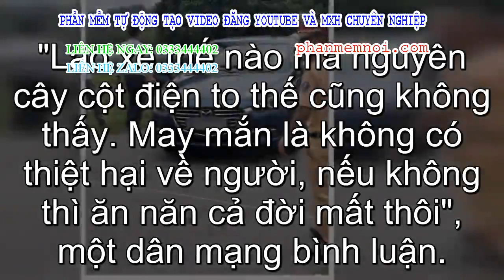✅ Cột điện 'xuyên thủng' kính xe hơi, hiện trường để lại khiến người ta kiêng dè hãi